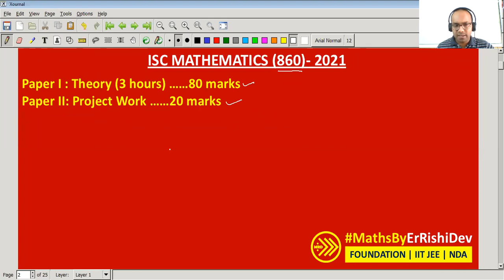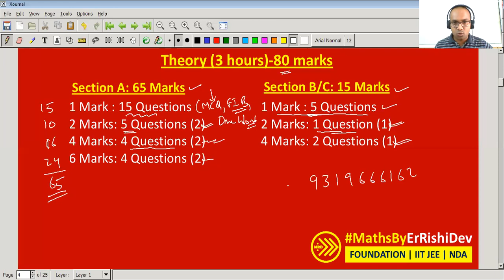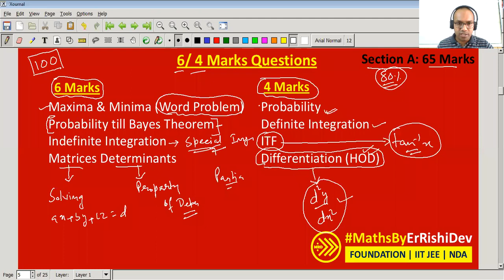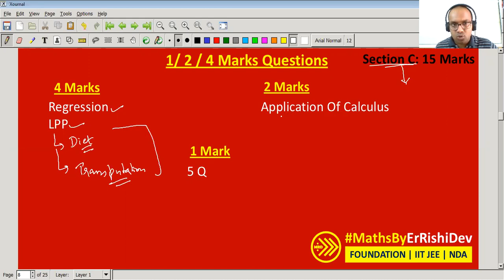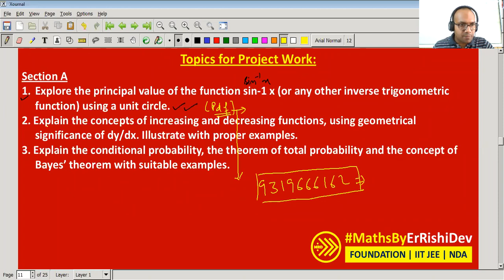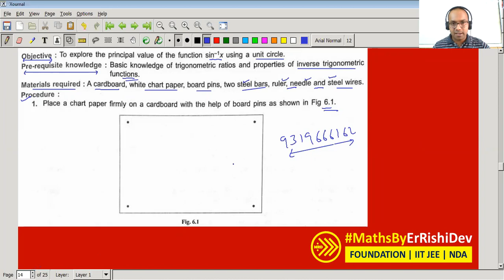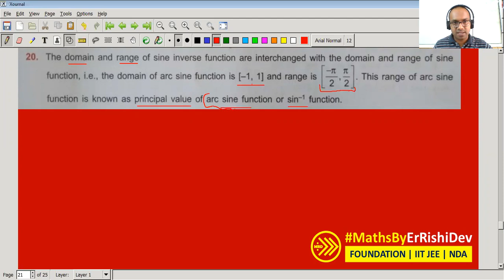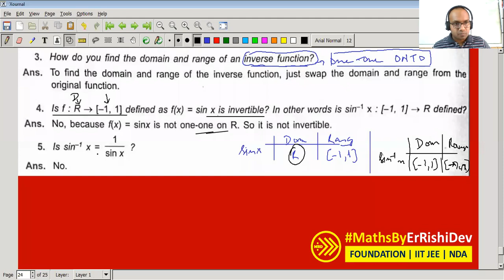Tips and Strategies for ISC- 2021 Board Exam | Mathematics (860)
Mathematics Project for ISC 2021-Class 12th
CISCE introduces Maths, English projects for ISC students from this year
Changes In The Pattern | Important Topics | Weightage In The Exam
Important Questions (Sure Shot) | 20 Marks Project Outlay
Preparation of the Project & Viva |  Sample Project
Section A
Explore the principal value of the function sin-1 x (or any other inverse trigonometric function) using a unit circle.
2. Explain the concepts of increasing and decreasing functions, using geometrical significance of dy/dx. Illustrate with proper examples.
3. Explain the conditional probability, the theorem of total probability and the concept of Bayes’ theorem with suitable examples.
Section B
4. Using vector algebra, find the area of a parallelogram/triangle. Also, derive the area analytically and verify the same.
5. Find the image of a line with respect to a given plane.
6. Find the area bounded by a parabola and an oblique line. (Any other pair of curves which are specified in the syllabus may also be taken.)
Section C
7. Draw a rough sketch of Cost (C), Average Cost (AC) and Marginal Cost (MC) Or Revenue (R), Average Revenue (AR) and Marginal Revenue (MR).
8. For a given data, find regression equations by the method of least squares.
9. Using any suitable data, find the Optimum cost by formulating a linear programming problem (LPP). NOTE: No question paper for Project Work will be set by the Council.